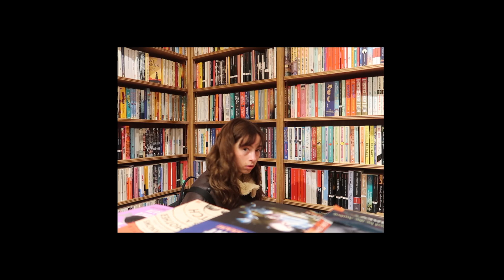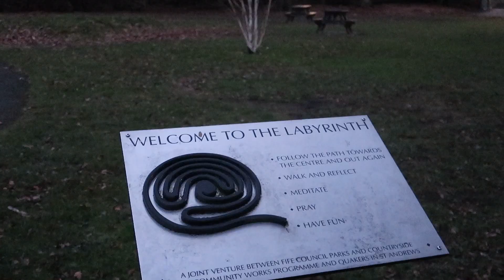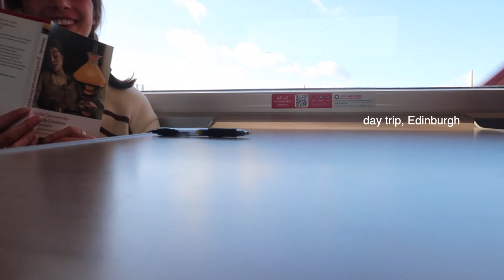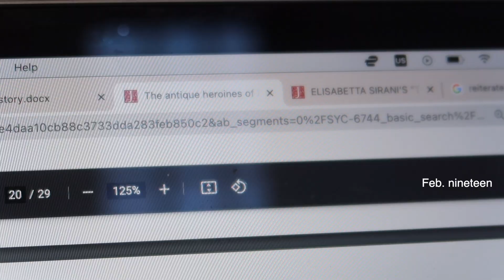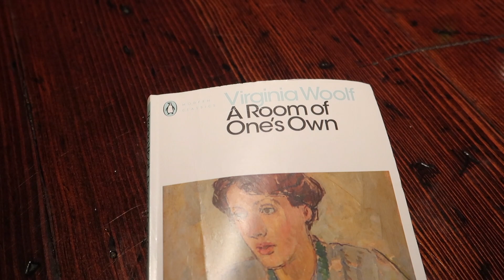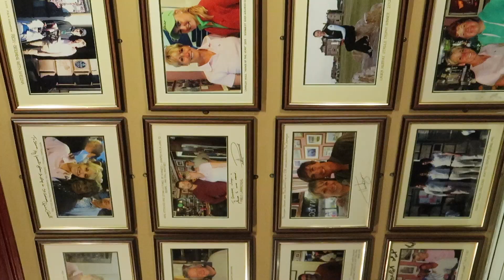February in St Andrews